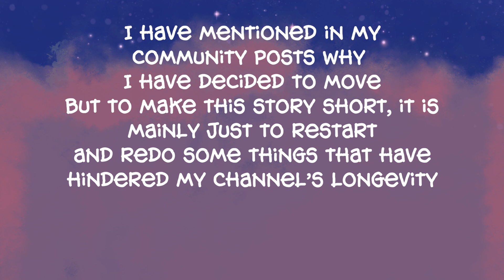From logan peters to Logan Peters MSM (IMPORTANT)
I might of noticed that some people weren't fully aware of the situation, so decided to make this video in case someone didn't know.